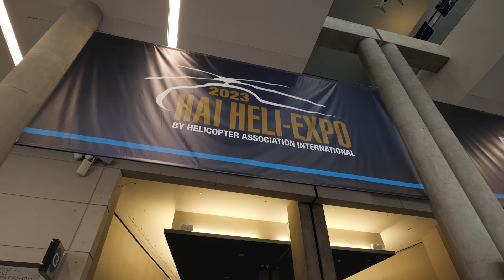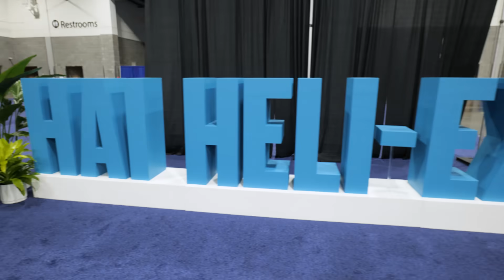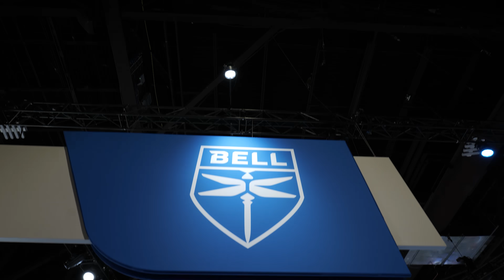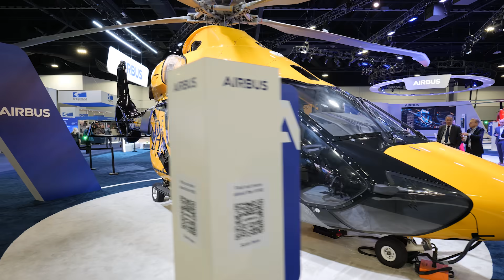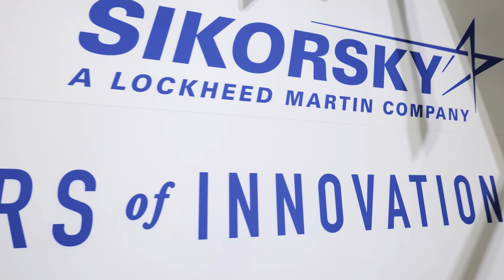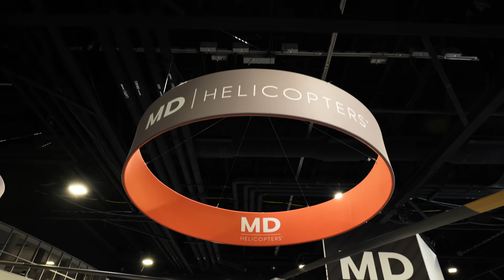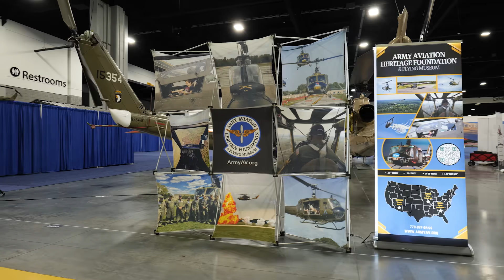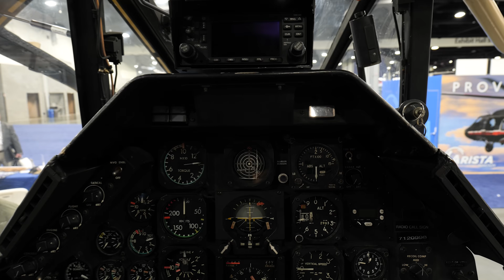Heli Expo 2023 Review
We were excited to be back in Atlanta for Heli Expo 2023 as we launched two new initiatives at UND Aerospace: spatial disorientation training courses and the North Dakota Rotor Pathway Program in partnership with HAI.  Take a walk around the show floor with us and stick around for the fly-out!

Learn more about our spatial disorientation training by visiting aerospacephysiology.com

Learn more about our helicopter program by visiting heli.aero.und.edu